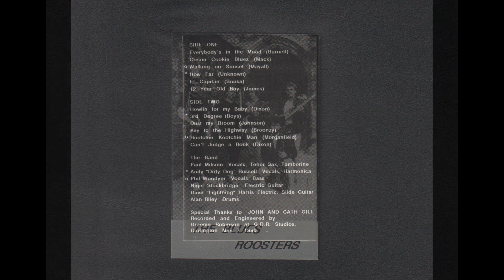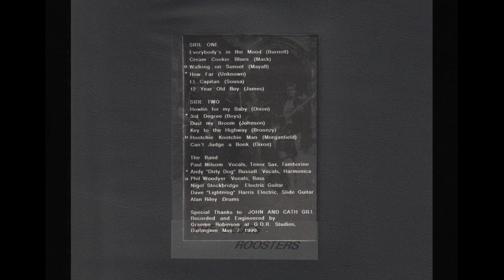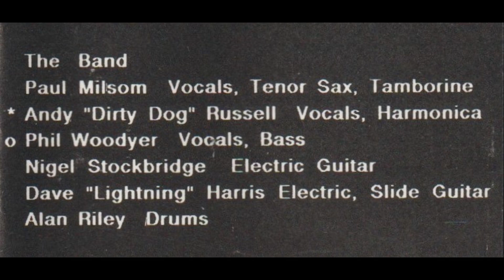The Blues Roosters (from Richmond N.Yorkshire) audio cassette recording.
Way back in 1990 the fabulous Blues Roosters from Richmond gathered at GDR recording studio in what was then Darlington Arts Centre to record their first "album"  (...i think?)
Paul Milsom,  Nigel Stockbridge, Dave Harris, Phil Woodyer, Andy Russell and Alan Riley.

..a bunch of thoroughly nice chaps playing the low down dirty Blues genre perfectly!!

00:02    Everybody's In The Mood
03:16    Cream Cookie Blues
07:20    Walkin' On Sunset
11:03    How Far
14:46    El Capitan
17:27    12yr Old Boy
24:50    Howlin' For My Baby
29:07    3rd Degree
34:17    Dust My Broom
37:31    Key To The Highway
43:36    Hootche Kootchie Man
46:50    Can't Judge A Book